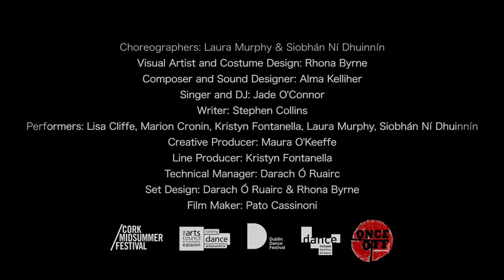The Shake - Laura Murphy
Shake off lockdown on your own personal dancefloor in The Shake, a new participatory performance event directed by Laura Murphy in collaboration with Siobhán Ní Dhuinnín and Rhona Byrne as part of Cork Midsummer Festival 2021.

Created in association with Dance Ireland, Cork Midsummer Festival and Dublin Dance Festival.

Funded by the Arts Council.